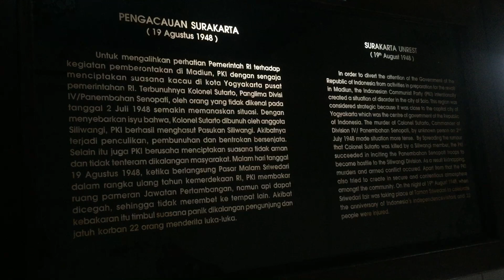PERISTIWA PENGACAWAN SURAKARTA 19 AGUSTUS 1948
Peristiwa pengacauan surakarta pada 19 agustus 1948